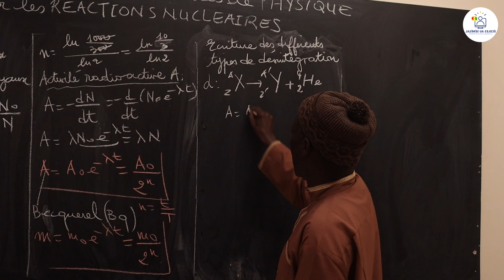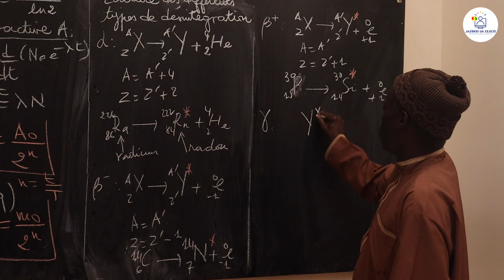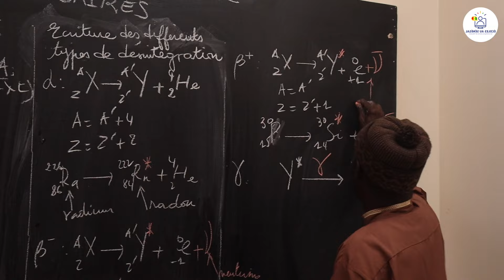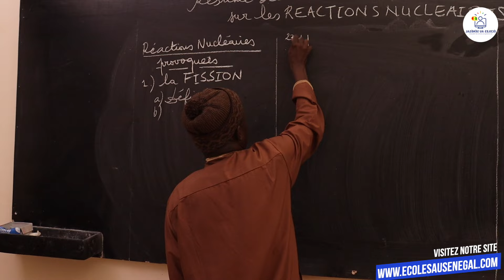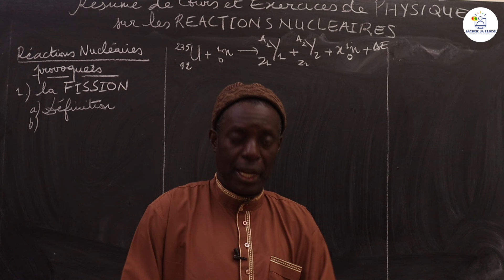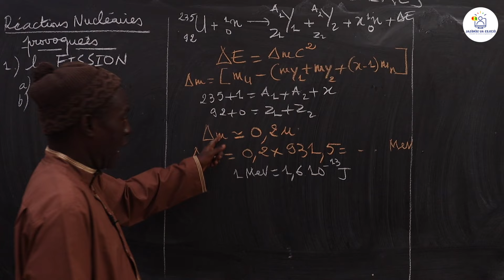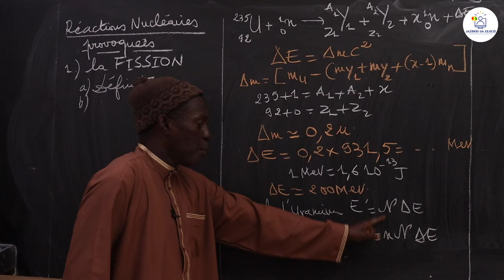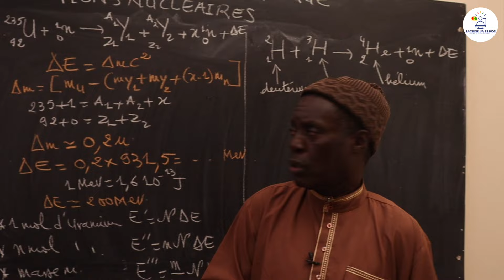Cours -Terminale S- PC: Physique / Résumé de cours sur les réactions nucléaires / Suite 3 / M. Diop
Dans cette vidéo, nous vous proposons un résumé de cours de  Physique /  Résumé de cours sur les réactions nucléaires pour les élèves en classes de Terminale S2.
                                                                    Bonne Lecture !